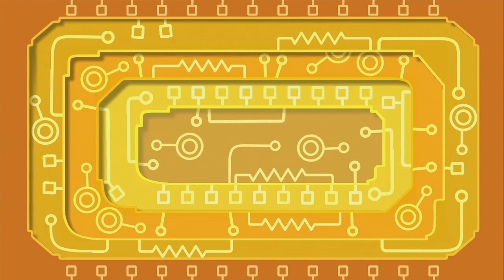Let's Play Viva Piñata: Trouble in Paradise, ep 110: Candy alchemy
I guess that's kind of useful?  Tamed sours tend to be underwhelming like that.